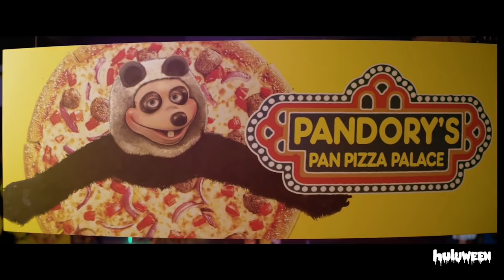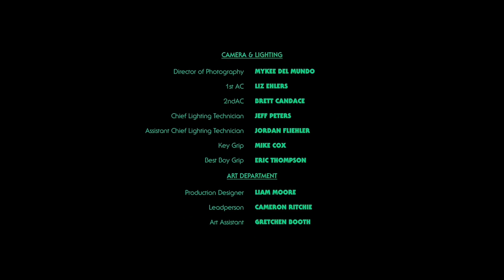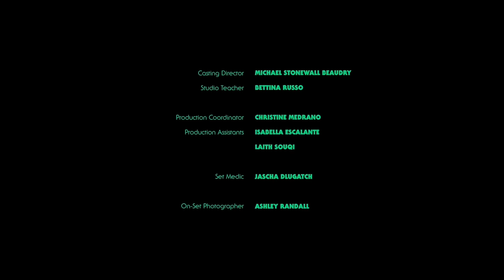The Hug (Hulu) Fandub Español Latino